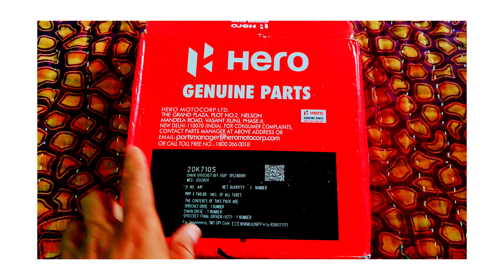Splendor bs6 Bike Chain & Sprocket Kit ⚙️ chain set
Splendor bs6 Bike Chain & Sprocket Kit,

Desire: Upgrade Your Splendor with BS6 Chain Kit

best chain set splendor plus bs6 use

This channel is related to bike and carrelated Modifications tips and tricks toease and solve problems